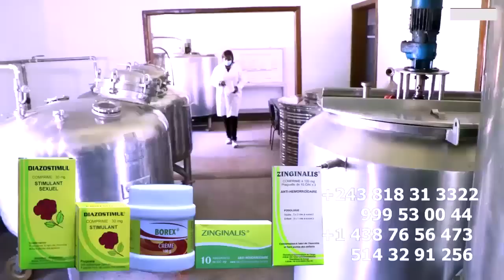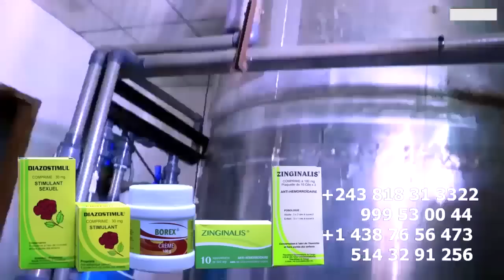Exclusif: DENIS LESSIE Eclaircie Sur BOITE De NUIT Azo BINA Na BA NDUMBA Et Répond Les COMBATTANTS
Exclusif: DENIS LESSIE Eclaircie Sur BOITE De NUIT  Azo BINA Na BA NDUMBA Et Répond Les COMBATTANTS@koffiOlomide01 @werrasonofficiel1423 @denislessietvofficiel1 @fallyipupa @ferregolatvofficiel6883 @heritierwataofficiel